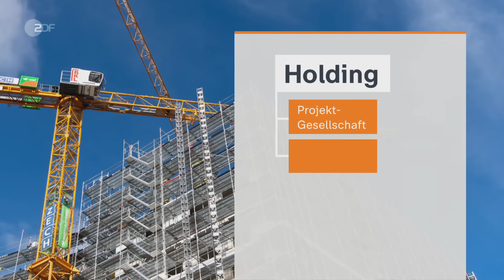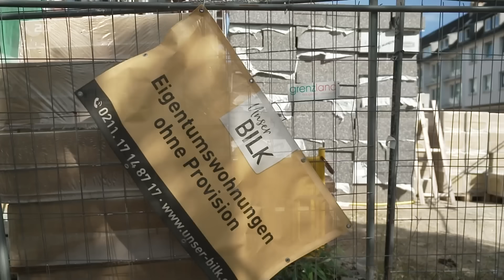Insolvenz-Welle im Baugewerbe: Drohender Totalverlust für Anleger?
Die Baubranche leidet unter teuren Bau-Krediten und zu viel Bürokratie. Folge: Die Auftragsbücher bleiben leer. Einige Betriebe stehen vor der Pleite - andere sind schon insolvent. Das hat dramatische Folgen - auch für dringend benötigten Wohnraum.

Bei der Suche nach den Ursachen für die wachsenden Schwierigkeiten im Immobilienbereich fallen immer wieder dieselben Erklärungen: Die Folgen des Kriegs in der Ukraine, die Inflation, gestiegene Rohstoff- und Baupreise in Verbindung mit den ebenfalls massiv gestiegenen Zinsen. Die Leidtragenden sind die Käuferinnen und Käufer der Immobilie.